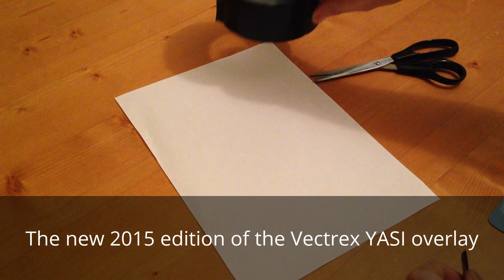2015 Edition Vectrex YASI Overlay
These are the new Vectex YASI overlay. PLEASE NOTE, NOW ALL SOLD!

Details:
-Professionally screen printed
-8 Colour overlay
-Rich transparent colours to give the illusion of colour graphics on the  Vectrex
-White print on the back layer
-Die cut
-500 Micron polycarbonate

These overlays are shipped with a protective top layer. This video shows how to remove that layer. I use gaffa tape. Sellotape won't work because it is not sticky enough. Rub the gaffa tape onto the edge of one corner of the overlay. Then gently pull up the tape. After a few goes the protective layer should start to peel away from the overlay. Once it's started you can the use your finger to pull the protective layer from the overlay.

I can ship with or without the protective overlay. Shipping "with" is recommended.